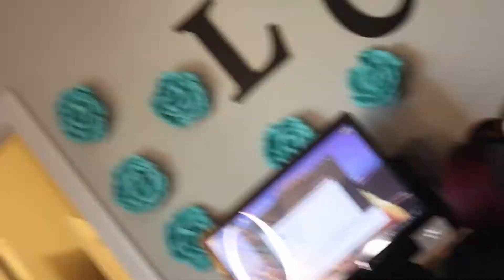Vlogmas 2021 Day 4 * Daddy Daughter Day * Getting Stocking Stuffers & Lite Christmas Shopping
Daddy Daughter Day

Today was pretty easy going. I did hair and some lite Christmas shopping with my son and granddaughter.

Mail to:
L.C. Hair Co.
7345 S. Durrango
B107-321

LCHairco.com Website still under construction

Products Used:
Hair Honey shampoo, conditioner, growth oil
Hask Placenta Leave-In Conditioner
Murray's Edge Control

Musician:  ?